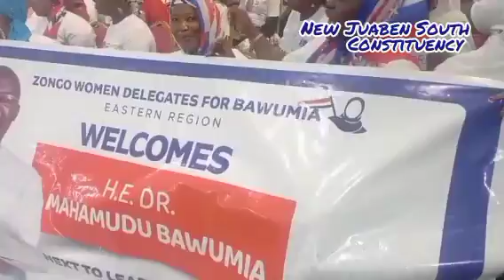Bawumia is the strategic candidate that can win NPP the 2024 elections –Okyere Baafi